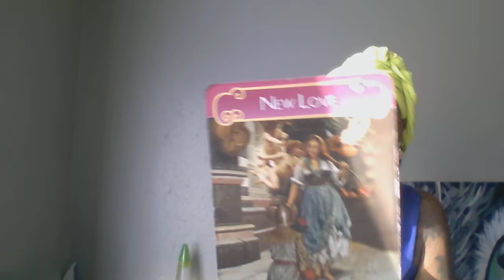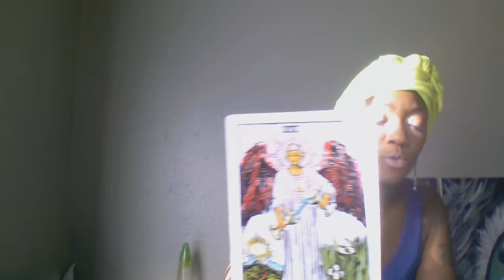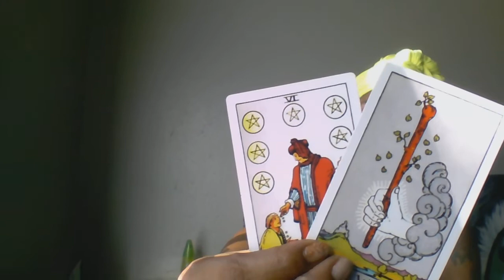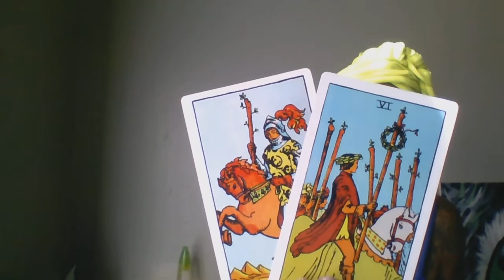SAGITTARIUS WEEKLY MONEY AND LOVE 8-16 OCTOBER 2019